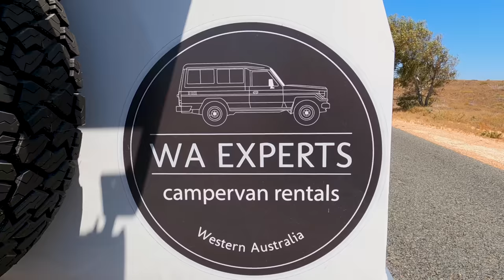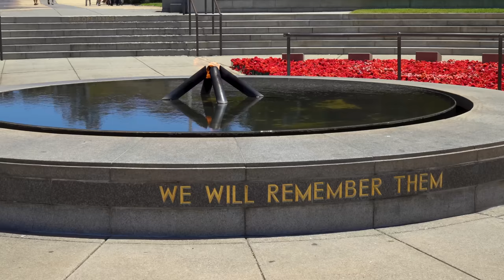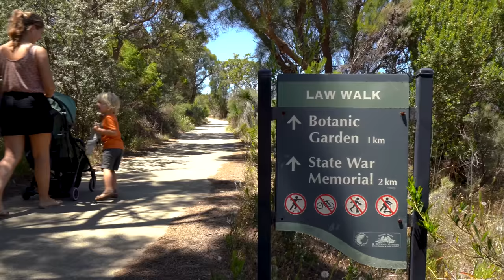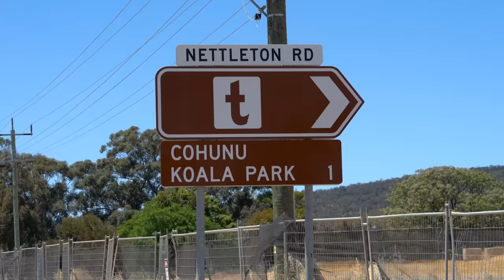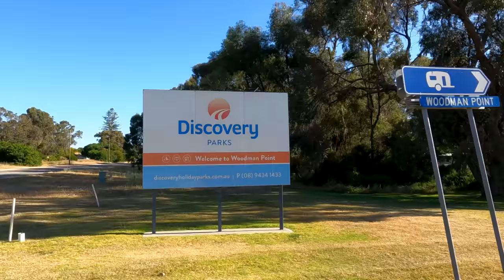WESTERN AUSTRALIA: PERTH in 4K - Ultimate ROAD TRIP - ALL Sights, Fremantle & Koala Park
Australia is a paradise for every traveller. The gigantic country is full of wild animals, beautiful natural places and cultural highlights. After a previous trip along the east coast of Australia, we now visit the west coast in the province of Western Australia. And how? We take the 4x4 with two rooftop tents and head out into the great outdoors. We drive from Perth to Broome and last time you saw us take a trip to Margaret River in the south. In this second part, it's the turn of the only major city on the west coast: Perth! We see the beautiful skyline, walk through King's Park and the Botanic Gardens. We also see Australia's oldest baobab tree of up to 750 years old and the city's war memorial. We dive downtown at Elisabeth Quay, do a beer tasting at Island Beerhouse and drive to colonial Freemantle. Finally, there is also time for a visit to the Cohunu Koala Park, a nature reserve where all Australian animals can be viewed well. What an adventure!

We make our trip through Australia during a year-long world tour. We may even continue to travel indefinitely. On New Year's Day we started in Lanzarote and Fuerteventura, the Canary Islands. Then you saw us in Oman, Cape Verde, Martinique, Saint Lucia, Tobago, Grenada, the Bahamas, the United States, Mexico, Ecuador, the Galapagos Islands, Brazil, Qatar, Thailand, Indonesia, Vietnam and Malaysia. The next continent Australia is already our nineteenth destination. Follow us on this world tour, first in Perth, then the rest of West-Australia and then to many more beautiful destinations! We also cross over to Africa!